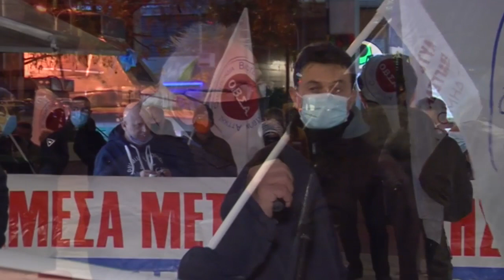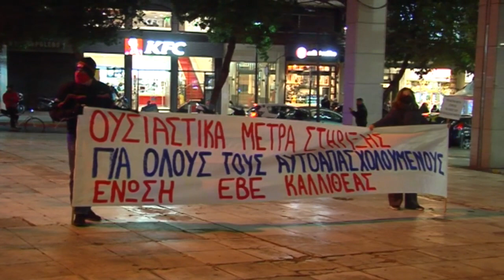ΧΑΙΡΕΤΙΣΜΟΣ ΤΟΥ Π. ΧΑΤΖΙΡΗ ΣΤΗ ΣΥΓΚΕΝΤΡΩΣΗ ΤΗΣ ΟΒΣΑ ΣΤΟ ΣΥΝΤΑΓΜΑ